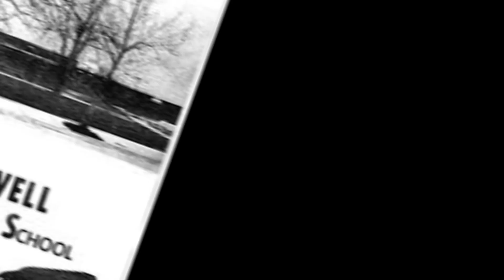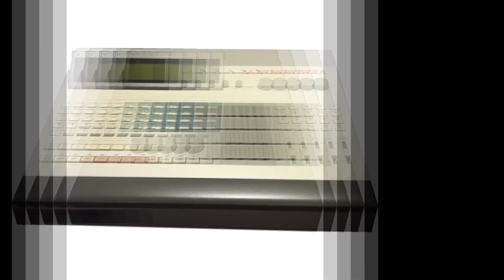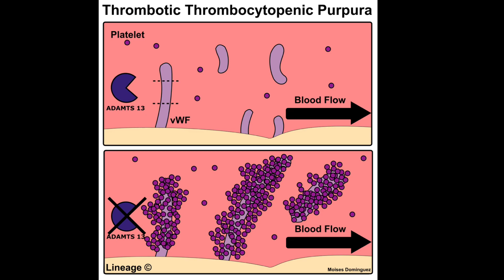J Dilla - The life of Jay Dee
The Story of J Dilla gone but not forgotten!